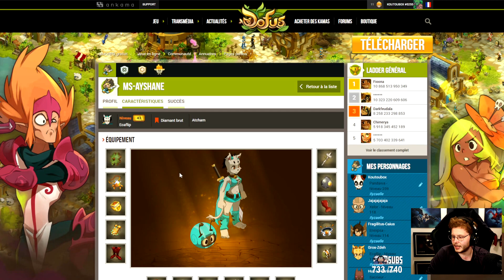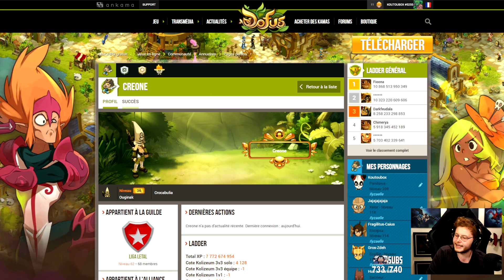JE CROISE 3 JOUEURS TOXIQUES SUR DOFUS (et on regarde leurs stuffs mdrr)